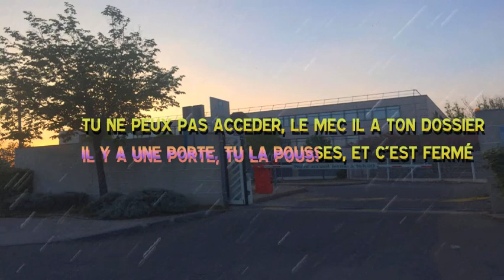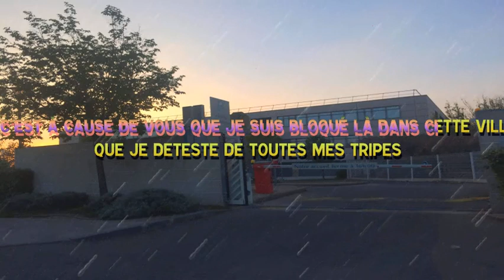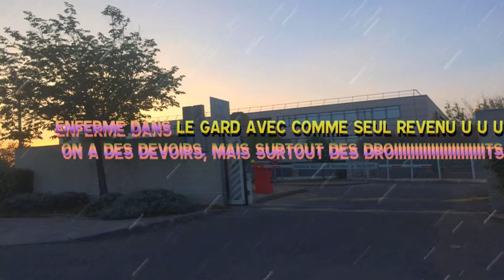KARAOKE - Rocky Controlo - "Enfermé Dans le Gard" - Purekaraoke.com